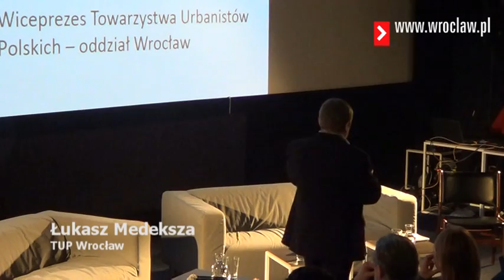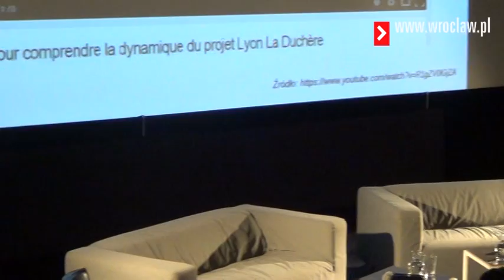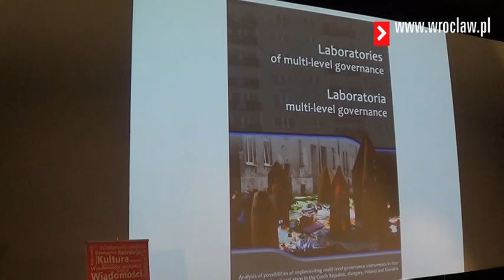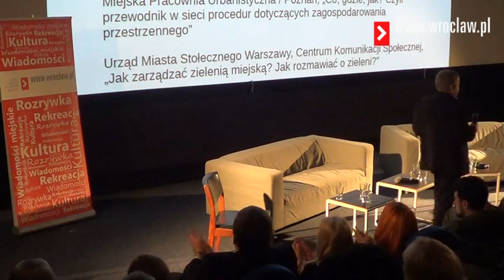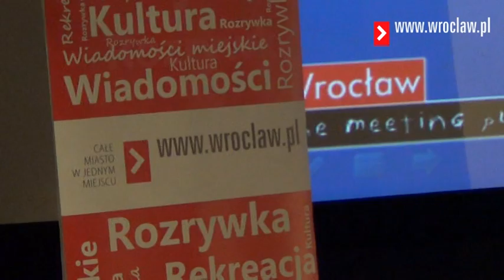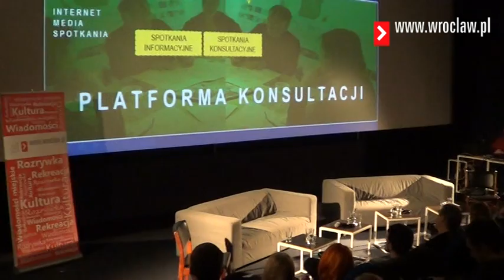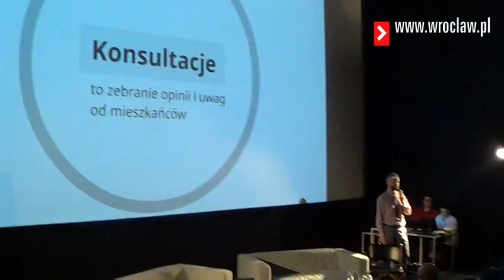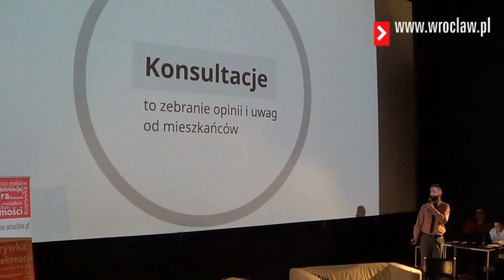nowyWroclaw: Jak rozmawiać o przestrzeni? [DEBATA]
nowyWroclaw to cykl debat, podczas których chcemy poznać oczekiwania mieszkańców wobec obecności Wrocławia w sieci. W oparciu o nie chcemy stworzyć dla mieszkańców narzędzia do współdecydowaniu o losach miasta.